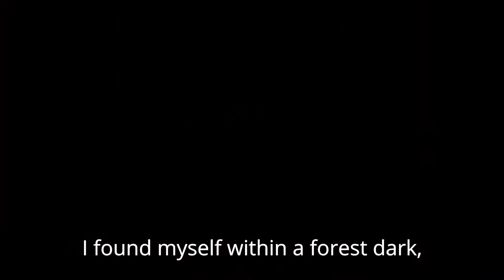Trailer 700 Inferno official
700
A journey through Dante INFERNO
Recital for early instruments (Lute and Harpsichord), live electronics and voice.
With an introduction about Dante.

700 is an event produced by the Italian Embassy for the 700th anniversary of Dante’s death.
The event is created by Jacopo Gianninoto, Alberto Firrincieli and Maurizio Mistretta with the collaboration of BIAG - Bangkok International Artist Guild and Francesca Andreini.

700 is a reading of selected excerpts from Inferno in ancient Florentine, accompanied by live music and videos with English subtitles and preceded by the introduction: Dante - the secret reason of his enduring fame throughout 7 centuries.

Music and live electronics: Jacopo Gianninoto and Alberto Firrincieli
Video and Voice: Maurizio Mistretta
Introduction: Francesca Andreini

The event will take place on March 25, 2021, at BACC
17.30 registration
18.30 performance